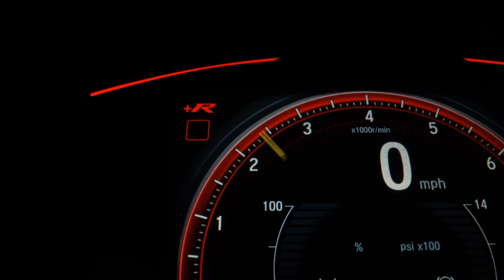TOYOTA COROLLA - 2018 - São Paulo/SP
ÚNICO DONO COM COURO RODAS E MULTIMÍDIA E BEM NOVO!!! FINANCIAMOS EM ATÉ 60 MESES COM OU SEM ENTRADA DEPENDENDO DO SEU SCORE. ACEITAMOS SEU VEICULO EM TROCA COM AS MELHORES AVALIAÇÕES. NÃO PERDE CORRE PARA CÁ!! MAIS DE 90 VEÍCULOS NO ESTOQUE PARA TE ATENDER!!!

Veículo: TOYOTA / COROLLA 1.8 GLI 16V
Ano: 2017/2018
Combustível: FLEX
Portas: 4 PORTAS
Câmbio: Automático
Cor: VERMELHA
KM: 60.000

✅ Air Bag
✅ Alarme
✅ Ar Condicionado
✅ Ar Quente
✅ Desembaçador Traseiro
✅ Direção Hidráulica
✅ Encosto de Cabeça Traseiro
✅ Freio ABS
✅ Rádio
✅ Rádio e MP3
✅ Retrovisor Fotocrômico
✅ Retrovisores Elétricos
✅ Rodas de Liga Leve
✅ Travas Elétricas
✅ Vidros Elétricos
✅ Volante com Regulagem de Altura
✅ Kit Multimídia
✅ Trio Elétrico